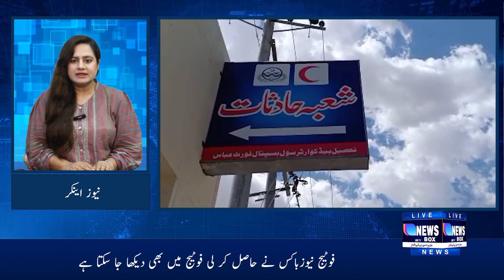تازہ ترین علاقائی نیوز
ناپ‌تول‌درست نہ‌ہونے اور غیر معیاری‌اشیاء کی فروخت پر جرمانے
تھانہ‌محمد والا کی‌حدود میں انسانیت سوز واقعہ
ڈویژنل سفیران‌امن‌کمیٹی کا‌مولانا‌عبدالرسول اشرفی‌کے زیر قیادت دورہ
بھیل‌برادری کے گھروں پر با اثر افراد کا‌حملہ